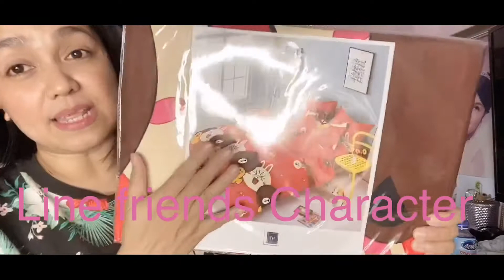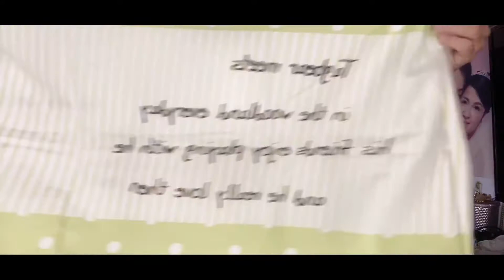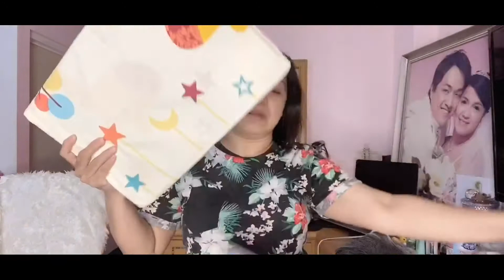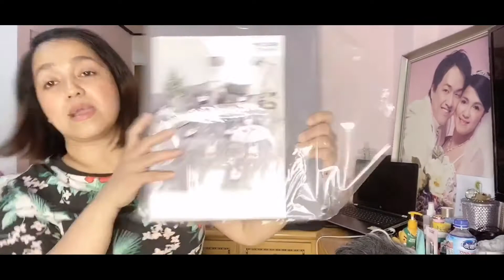bedsheet. BEDSHEET HAUL MURA MGA BES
San ka pa sa murang halaga magkakaron ka ng Murang bedsheet Dito sa Taiwan na Cotton pa.
Yes yes yo murang mura talaga
Nt200 each
Chungli Taiwan